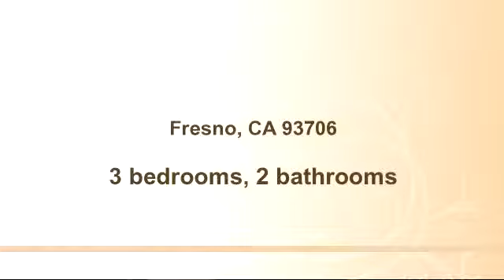Home for sale - , Fresno, CA 93706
Bedrooms: 3
Bathrooms: 2 bathrooms
Square Feet: 1705
Price:

04/21/2015 06:51:04 pm

Last modified: